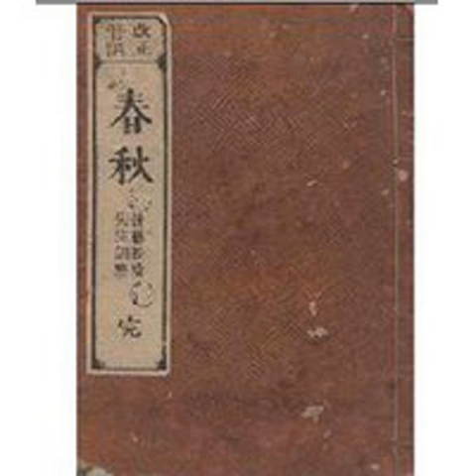說說春秋030